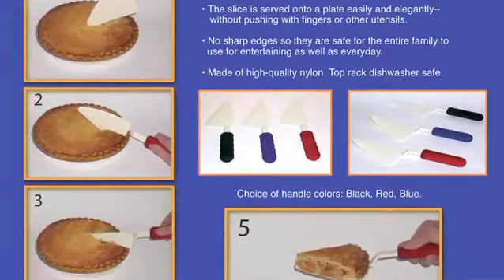DEBBIE MEYER Pie-Kut'r™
The perfect piece of pie every time! The unique design of the Debbie Meyer PieCutter™ cuts through the crust, edging and filling and then easily and cleanly slides under the slice of pie. Serving pie has ever been so easy, or so elegant!